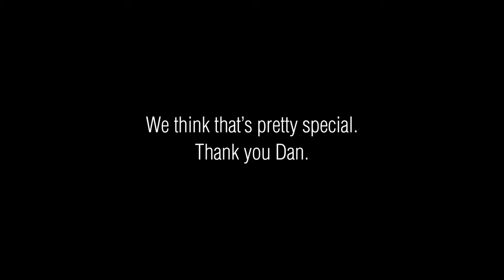Thank You Daniel Toole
60 million girls around the world aren't in school. In 2013, Daniel Toole wore a school dress to change that. Dan got his Action Boxing community involved and raised $1500 through Do It In A Dress. Which will give 5 girls in Sierra Leone access to education.
We think that's pretty special.
Thank you Dan.